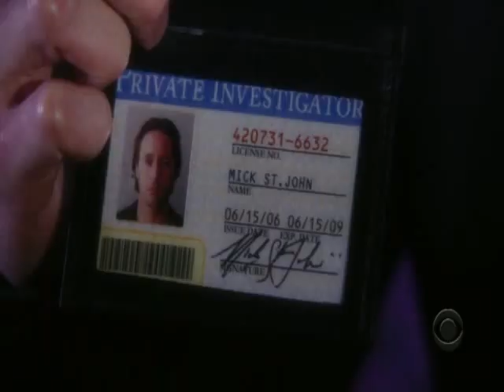Moonlight Video: "Broken" - Mick and Beth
This is a video about Mick St. John and Beth Turner from the TV show Moonlight.

It focuses on their sweet, difficult and sometimes perilous relationship from the beginning to the end of the first season.

Note: Though this show has been cancelled by the CBS, to get ideas about how to help bring it back.

The Song Is: Broken by Lifehouse